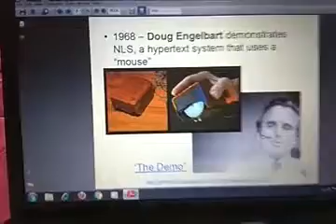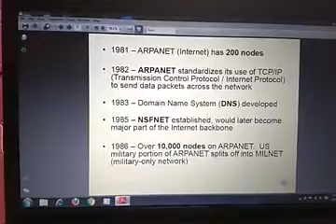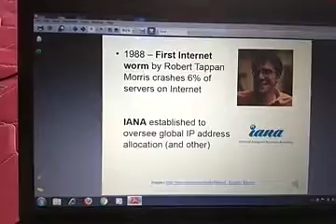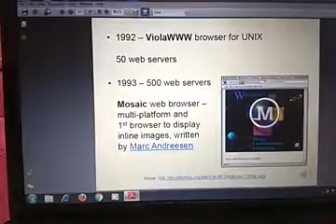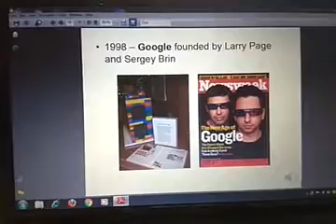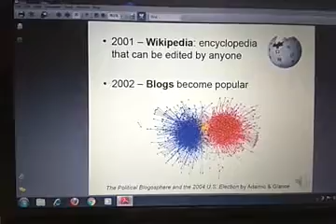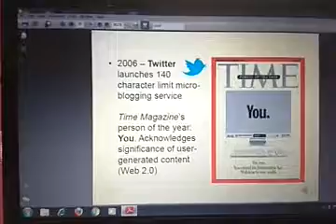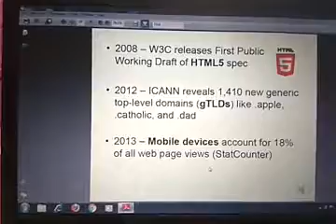HISTORY OF THE INTERNET ,V-VIII, BY AMAN SIR